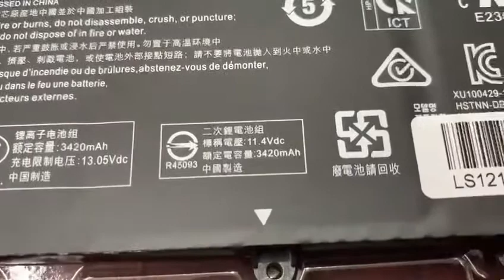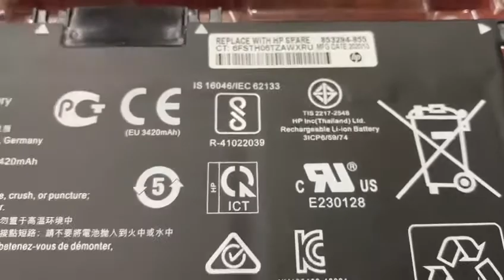HT03XL Original Battery price in Bangladesh | Hp pavilion laptop battery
HT03XL battery
Brand : HP
Voltage : 11.4 volt
Capacity : 41.04wh 3420mAh
Quality : Original
warranty : 03 months

Shop address
Laptop Solution
703/07 Multiplan Center, New elephant road, Dhaka 1205.